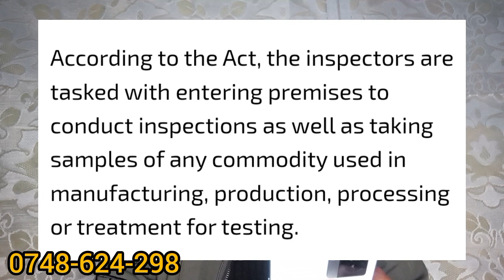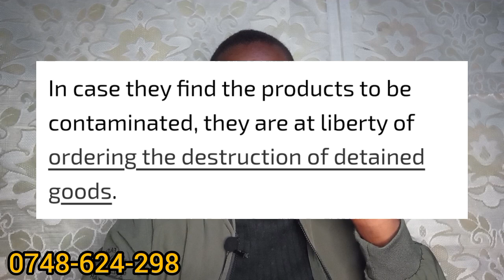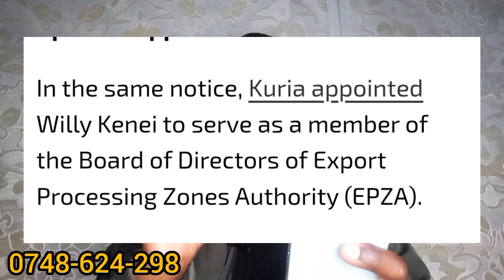Breaking! RUTO fires 37 UHURU KENYATTA'S workers from GOVN jobs today | azimio news Raila news today